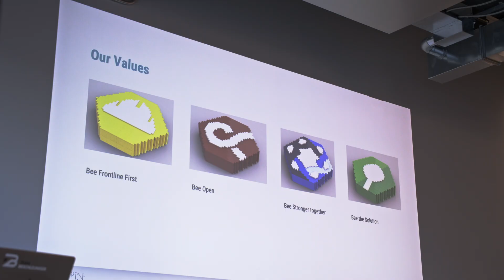Beekeeper Company Kick-Off 2023!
The Beekeeper team gathered from around the globe for a week of workshops, presentations, team-building activities, and more.

Over 200 bees came together for Beekeeper's first-ever company kick-off event. We learned. We brainstormed. We danced. And we laughed. A lot.